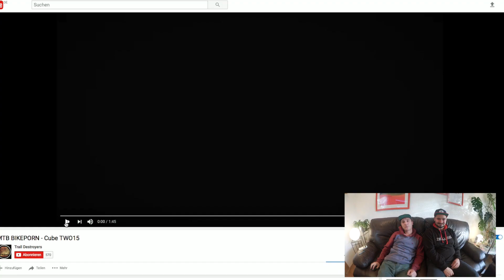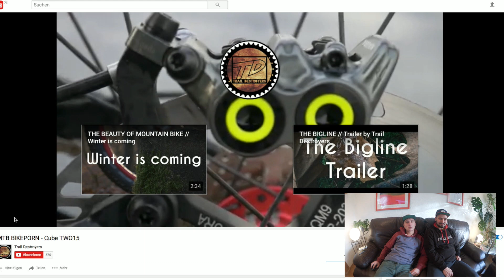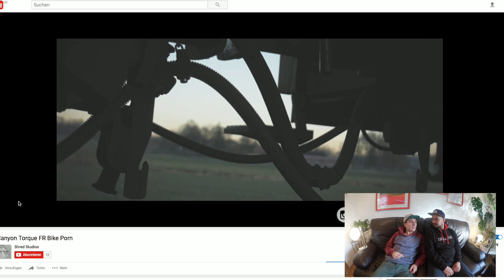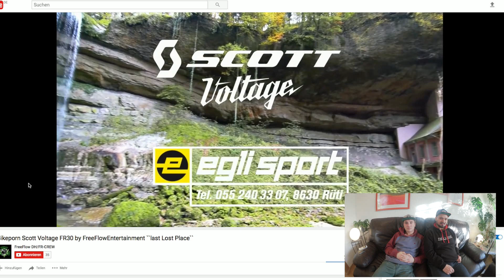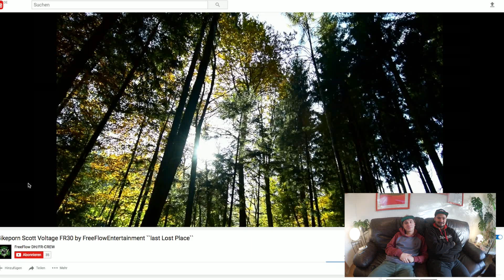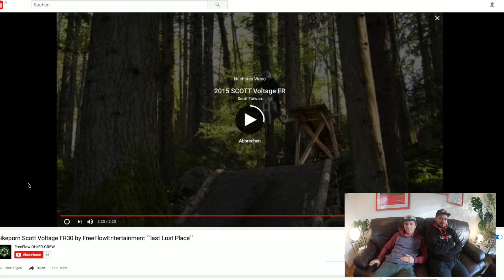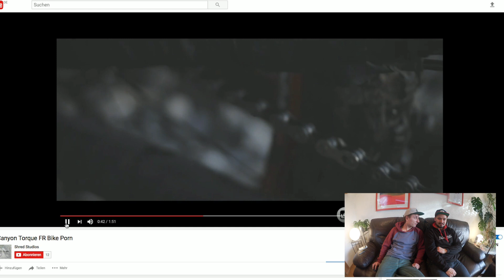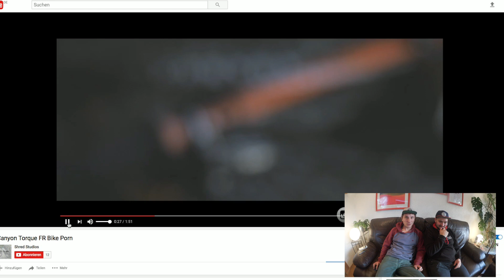Christmas Special - Clip Battle | Felix´s Welt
Die Feiertage haben uns fest im Griff, dennoch gibt es für euch eine neue Folge Clip Battle. In dieser Ausgabe dreht sich alles rund um das Thema Bike-Porn. Ich wünsche euch allen ein schönes Weihnachtsfest.
Wie ist deine Meinung und wie würdest du die drei Clips bewerten???

►Weitere Infos
✘Alle Links von Green Mammoth Designz:

►Meine Bike-Komponenten
✘Reifen trocken
✘Reifen nass
✘Knie Protektor
✘Ellenbogen Protektor
✘Safty Jacket

►Meine PC-Komponenten
✘Externe Festplatte
✘USB Stick

►Meine Film-Komponenten
✘GoPro Zubehör
✘VLOG Cam
✘Kamera Koffer

Danke für´s mitmachen!!! Bis zum nächsten Sonntag 19 Uhr.

Regeln:
- max. 3min
- keine Lizenzrechte verletzen
- Spaß haben :-)

Hast du einen Wunsch oder eine andere tolle Idee? Dann schreibe bitte per Mail an: